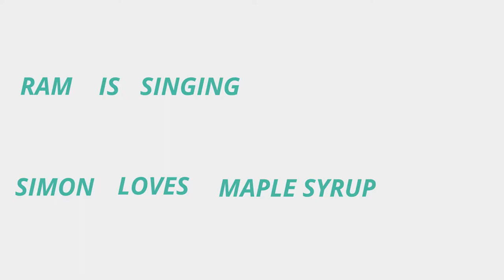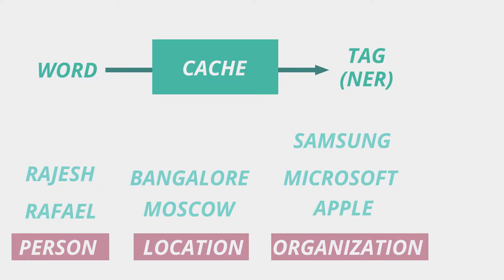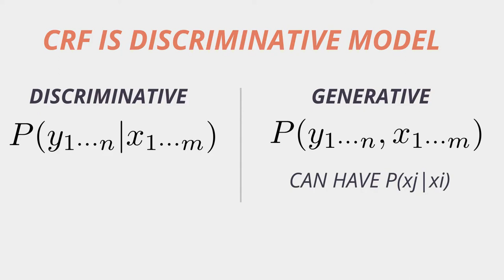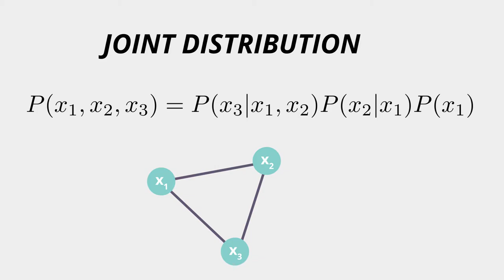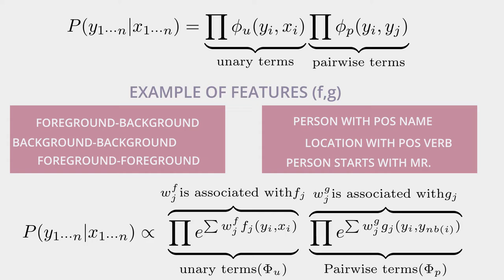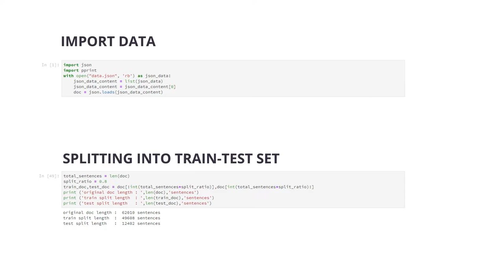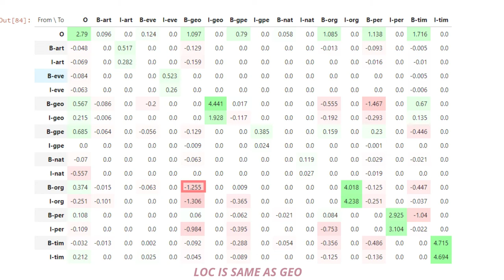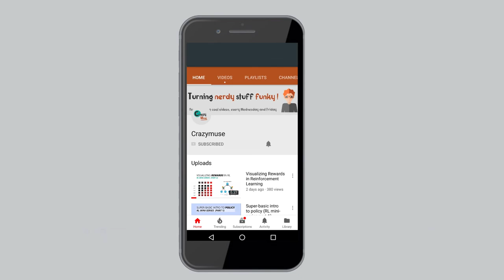Crisp codes and Theory 1 : Tagging words( NLP ) , Feature Engineering and Image Segmentation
With the onset of a Chatbots era, let us understand a few basic concepts and feature engineering with this cool video on tagging. This problem is not as straightforward as it seems. Like "Apple a day keeps the doctor away" and "Apple is a company" have different tags(fruit, organization) for the same name. There are lot of other challenges, which needs to be understood to create a robust algorithm.

Thanks to my current patrons for supporting the work :
1. Parth Parikh
2. Laher .D
3. Himmat .D